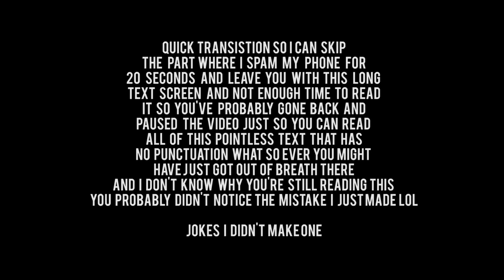PREDICTIVE TEXT PRANK CALLS!!!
In this video I had 20 seconds use the predictive text feature on the iPhone keyboard to generate some random text that I would then say while I called different friends.

it was very interesting...

thank you so much for checking out my video I would really appreciate it if you left a like rating on the video if you enjoyed it and it would help me out a lot and be sure to subscribe to see more of my content as well and if you have any Questions or anything you want to say then just leave a comment down below and i will answer it as i respond to as many comments as i can!